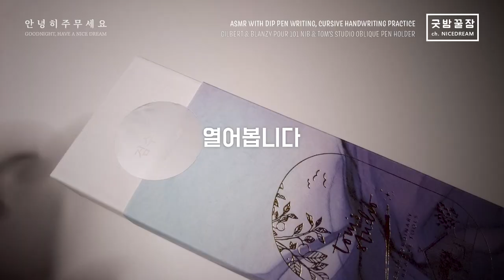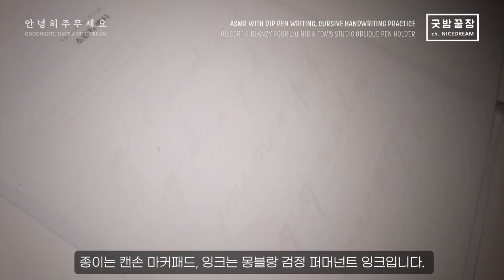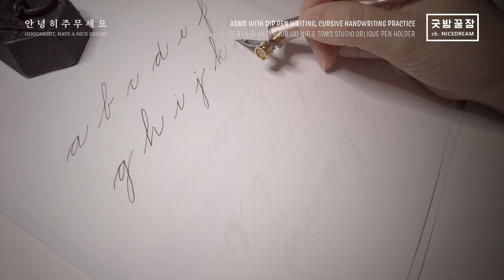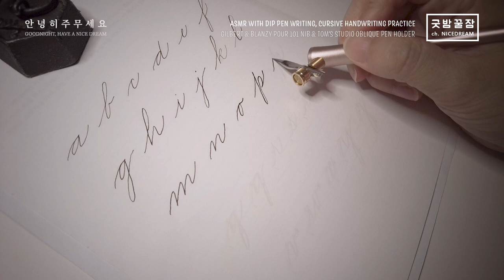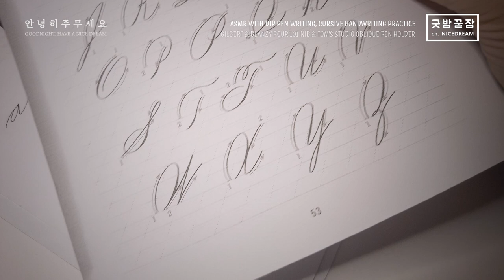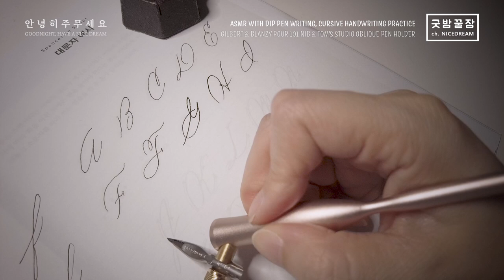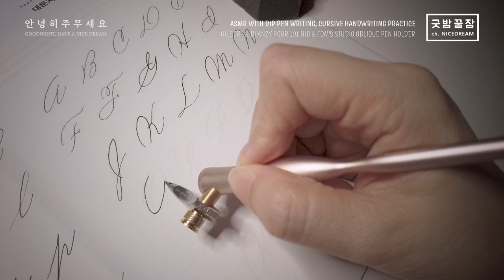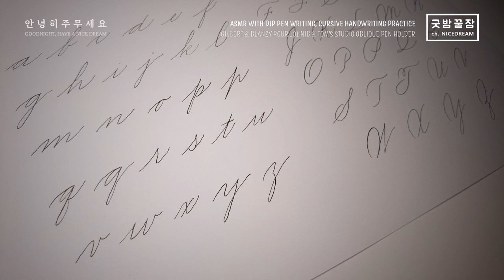새 딥펜 홀더 언박싱 & 스펜서리안 서체 연습 ASMR, NO TALKING, RELAXING, Tom's studio Pen holder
근본 있는 영문 서체를 쓰기 위해 연습을 조금 해 보기로 했습니다.

상자 안에서 썩고 있는 작은 펜촉도 사용하고 싶어서 새로 구매한 탐스 스튜디오의 펜 홀더는 연필심도 꽂아서 사용할 수도 있다 하니 스케치할 때에도 사용해봐야겠습니다.

영상에서 소문자 w 쓸 때 쯤, 사실 플린저가 풀어져 버렸는데 힘을 조금 과하게 주면 잘 풀리는 것 같고, 사용자 잘못인지 뽑기를 잘못했는지는 잘 모르겠습니다.

온갖 펜촉들을 골고루 사용할 수 있는 펜홀더라 일단 흡족합니다.

NIB : Gilbert & Blanzy Pour 101
INK : 몽블랑 블랙 퍼머넌트
REFERENCE : 클래식 영문 필기체의 모든 것 / 그래도봄 / ISBN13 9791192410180 / ISBN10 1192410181